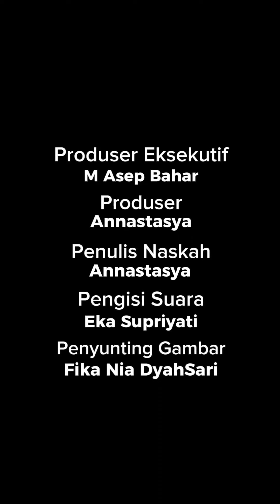7 selebriti duda ganteng dan hot yang pesonanya bikin jatuh cinta